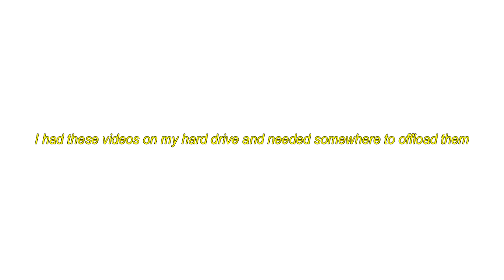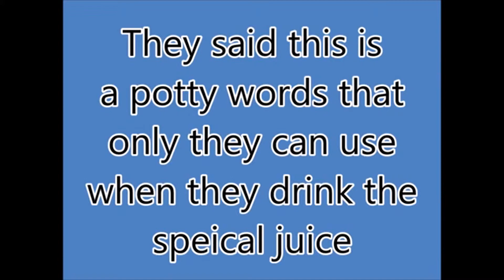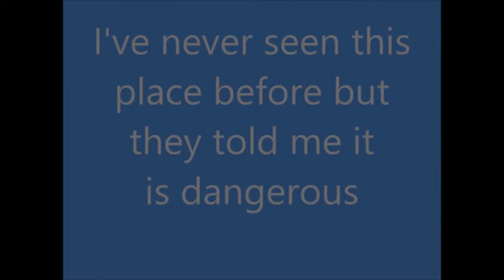The instant cure for depression